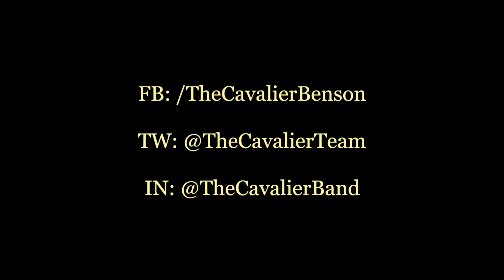Han & Leia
On April 1st 2015 The Cavalier performed in Omaha's premier live venue "The Waiting Room". Jacob Willis of Saltwork Film Co. captured some raw footage from the event.

Ben Lueders (Vox/Keys/Uke/Melodica)
Lucy Anders (Vox/Keys/Cello)
Whitney Swift (Vox/Melodica)
Dan Green (Bass/Vox)
Erin Pille (Violin)
Chris Beatty (Drums)